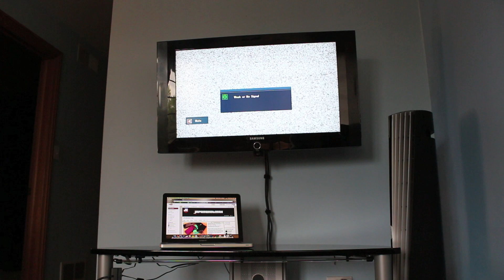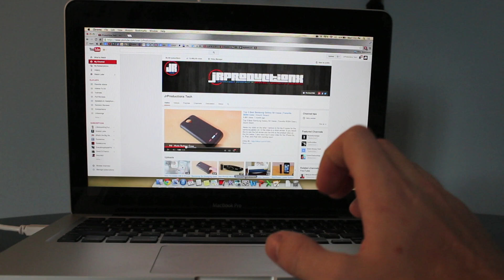How To Play Videos From Macbook Pro to TV Television | Mirror Macbook Air To HD Tv | Tutorial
Camera equipment:
Manfrotto 502 fluid head
Manfrotto Tripod
Konova K2 Slider
Panasonic GH4
18-55 Lens
Sony FDR-A100

Desk Setup
Ikea desk
Drawers/Cabinet w. wheels
Computer Stand/Cabinet

Welcome to JrTech - If you like technology, then you're in the right place. I scour the internet for the coolest and newest gadgets available. I test and review the products to see if it's worth your hard earned money. I would really appreciate it, if you took a look at some of my videos on my channel! :)